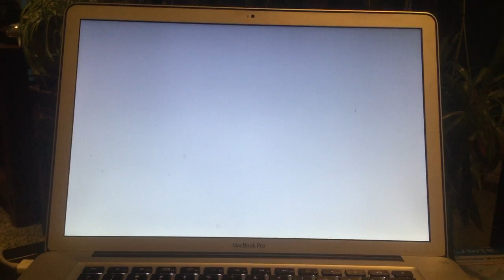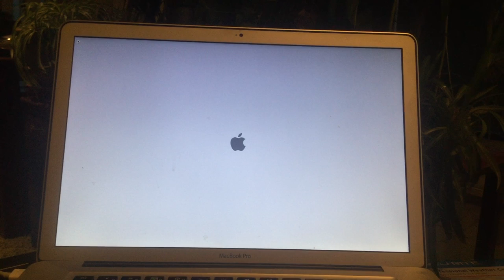jax car wash